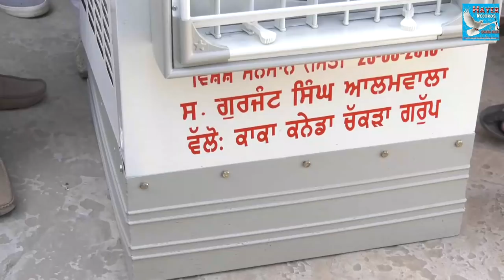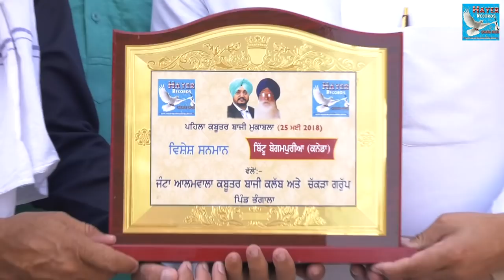Kabooter Bazzi pind bhangala